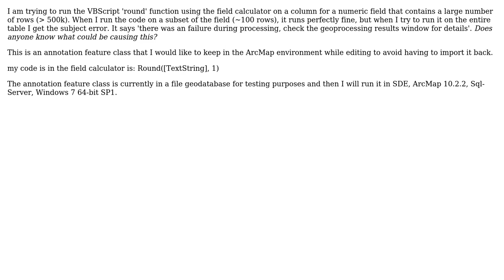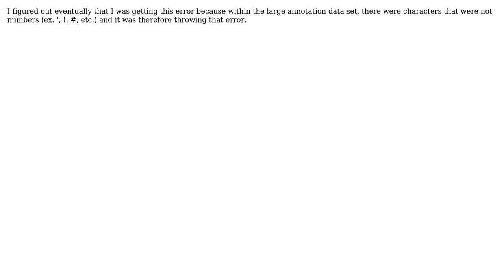GIS: type mismatch: 'esri_8' when using field calculator (2 Solutions!!)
GIS: type mismatch: 'esri_8' when using field calculator

With thanks & praise to God, and with thanks to the many people who have made this project possible! You are responsible for your own actions.